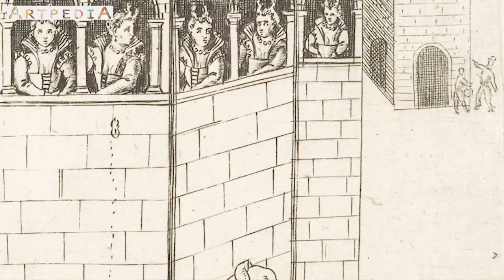Let's make Venetian mask!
*** ART SUPPLY*

Plastic mask

Craft tray
Plaster Cloth Gauze Bandage

Scissors
Mod-podge
Acrylic color

Water bowl & brush
Wide container

Glue & glitter glue

beads  & any decoration goods

COPYRIGHT